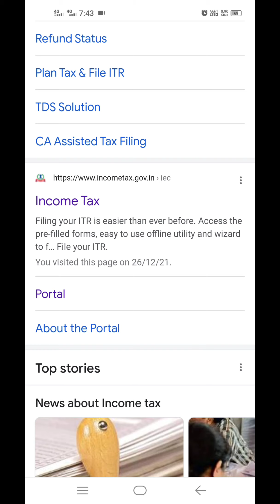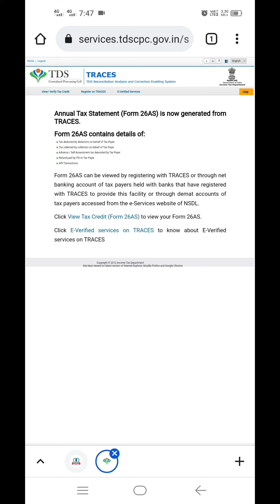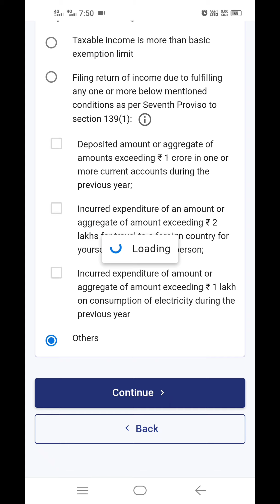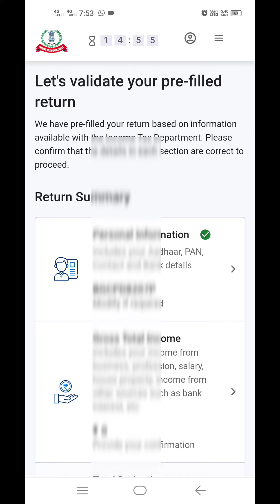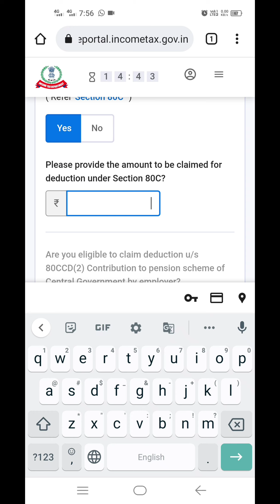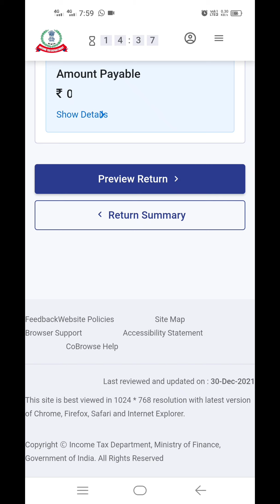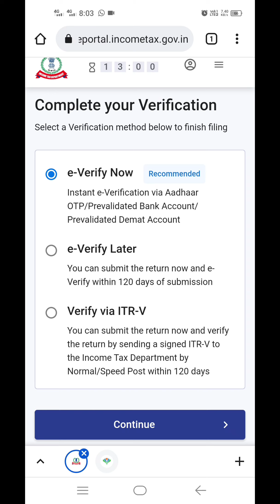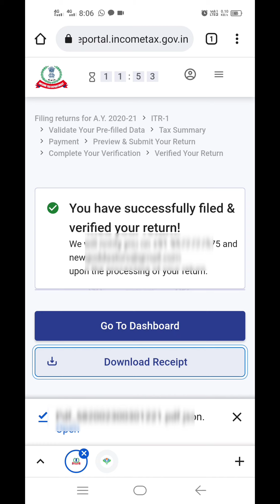ITR 1 AY 2021-22 Filling Online Through Mobile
The deadline to file ITR for the financial year 2020-21 is December 31. The due date for ITR filing for the financial year 2020-21 (the assessment year 2021-22) has been extended twice - first from the usual deadline of July 31, 2021, to September 30, 2021, and then to December 31, 2021.